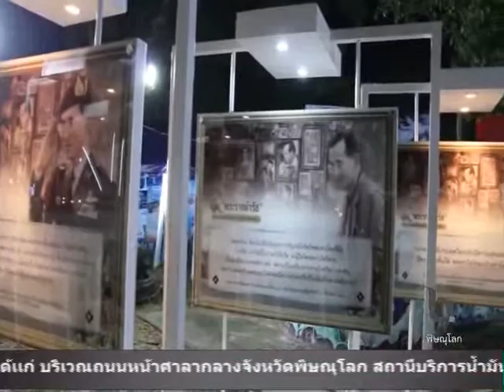จังหวัดตาก เปิดงานตากสินมหาราชานุสรณ์ประจำปี 2559 2560